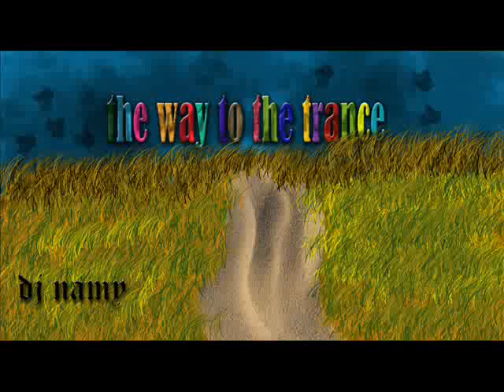dj namy - trance r&b_02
first trance of my new album.
trance i made in fl studio 8